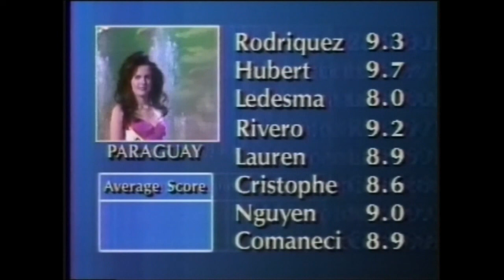Miss Universo 1991 parte 3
Certamen celebrado en Las Vegas Nevada